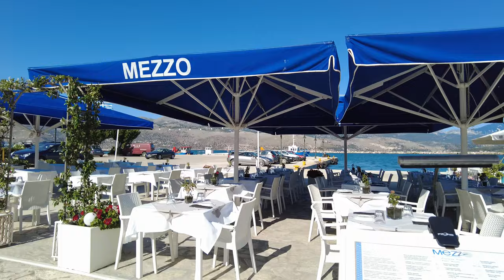Lixouri, Kefalonia, Greece Walking Tour 4k 60fps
Join us for a walk in Lixouri, Kefalonia, Greece.

Lixouri (Ληξούρι) is a town on the island of Kefalonia, Greece. It is the main town on the peninsula of Paliki, and the second largest town in Kefalonia after Argostoli and before Sami. Lixouri is located south of Fiskardo and west of Argostoli.  Lixouri lies around the blue bay of Argostoli overlooking the capital. Regular ferries connect Lixouri with Argostoli.  Most of the focus in Lixouri is around the harbour, seafront and the main square.  Plenty of bars and restaurants line Lixouri waterfront. The main square in Lixouri is the centre of attention surrounded by many old-fashioned cafes.

We hope you enjoy this Kefalonia Walking Tour in Lixouri, Kefalonia, Greece.

Kefalonia (Cephalonia, Κεφαλλονιά) Greece Walking Tour 4K (Ελλάδα)